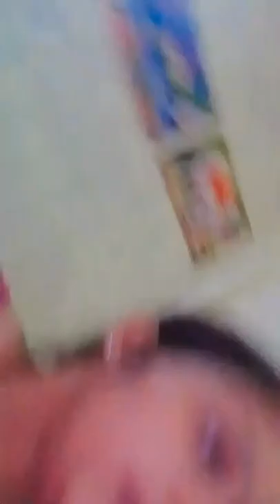aj daily vlog ayega,aj Krishna pit gya mammy se